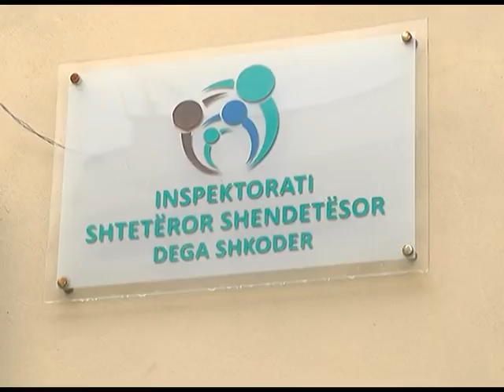ISHSH GJOBIT 250 BIZNESE NË TË GJITHË VENDIN